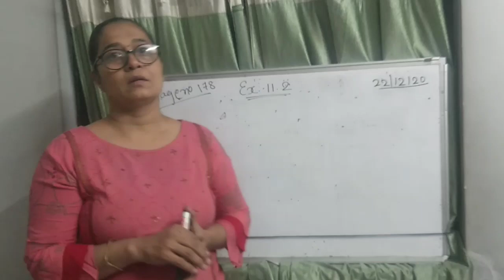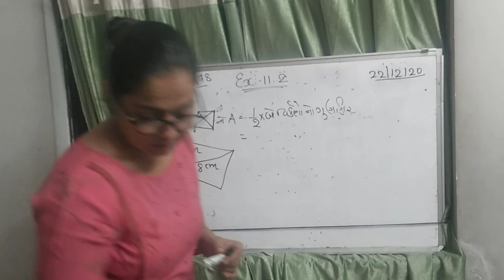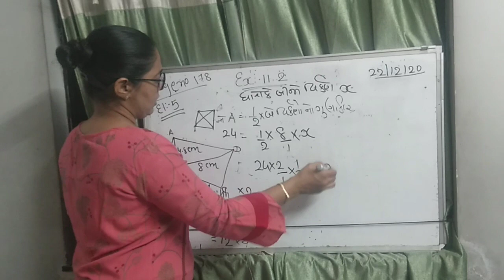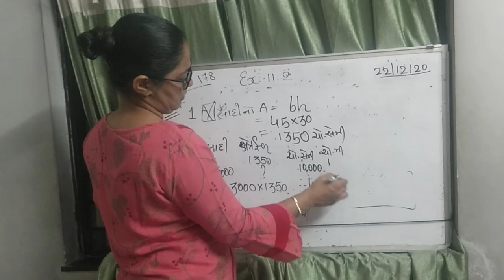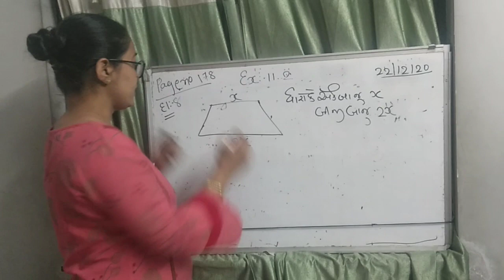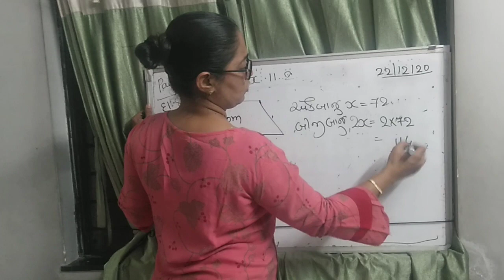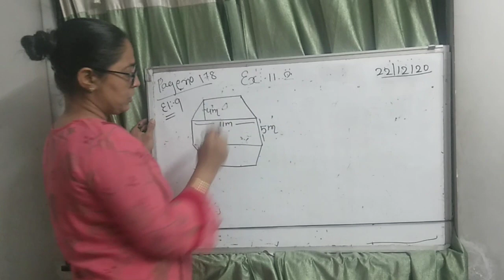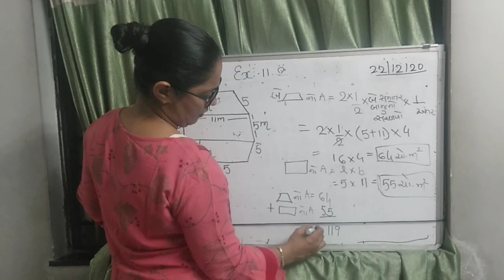maths STD 8 part 102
ch 11 Measurements